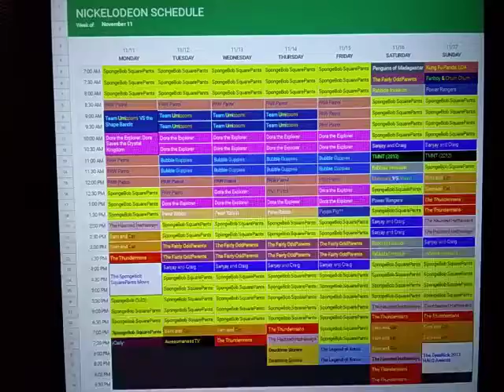Nickelodeon Throwback Schedule: November 11, 2013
Here's the Nickelodeon Schedule for the week of November 11, 2013.

New SpongeBob SquarePants on Monday.

A Week of PAW Patrol premieres.

New Deadtime Stories on Thursday.

Peppa Pig debuted on Nick on Friday, alongside 2 New Episodes of The Legend of Korra.

New Sanjay and Craig, Teenage Mutant Ninja Turtles, Rabbids Invasion, Monsters VS Aliens, Power Rangers, Sam and Cat, The Haunted Hathaways, and The Thundermans on Saturday.

The 2013 TeenNick HALO Awards aired on Nick on Sunday.